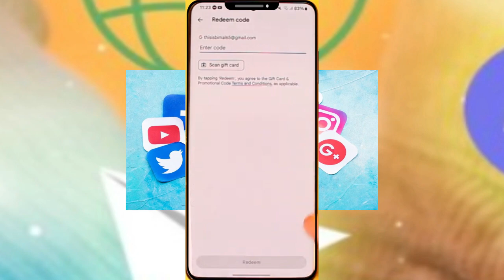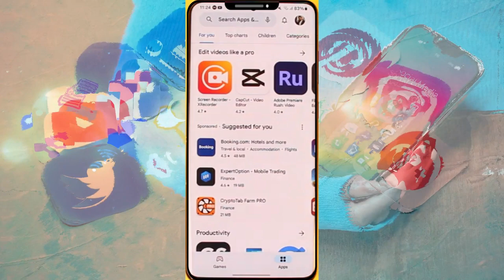Cómo usar una tarjeta de Google Play